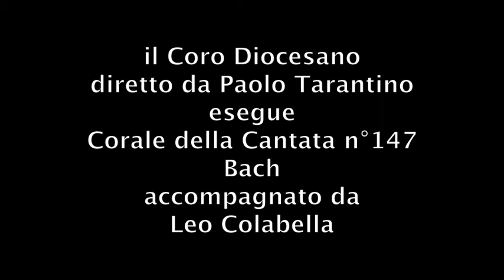Corale della Cantata n°147 di Bach - Coro Diocesano diretto da Paolo Tarantino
Una sublime interpretazione della Cantata n° 147 di Bach ad opera del Coro Diocesano, diretto da Paolo Tarantino e accompagnato dall'organo di Leo Colabella. L'esecuzione è in occasione della festa di San Timoteo, nel 2015, 70° anniversario del rinvenimento del corpo del santo.